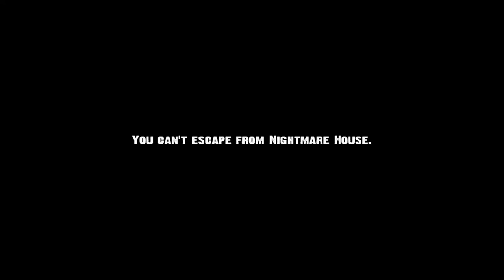Let's Play Nightmare House 2 Ep.1: WHY OH WHY